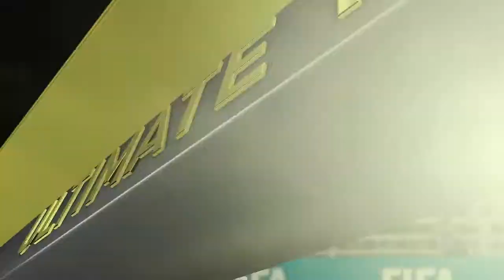WHY!?!? FIFA18 Ultimate Team #2 [Nintendo Switch]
Hey guys, in todays episode of my FIFA18 Ultimate Team lets play, after the success of last episodes draft I go back into another draft with varying results but once again thanks to EA putting so many good players back in packs we hit the jackpot again!